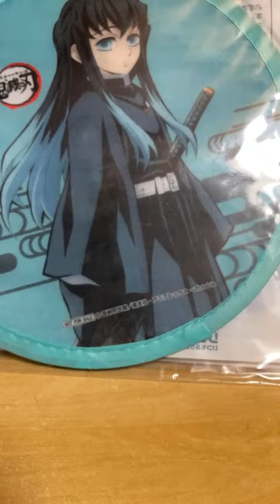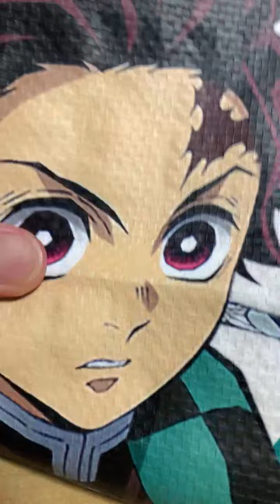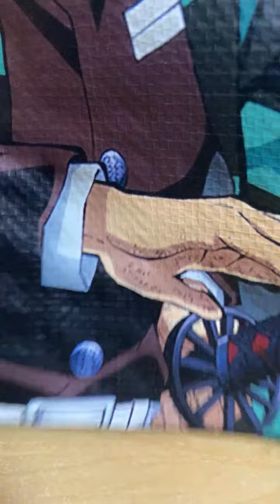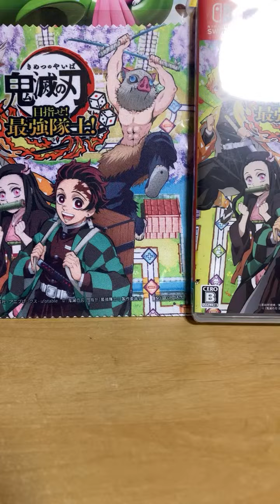ゆうり がライブ配信中！鬼滅の刃 のハイライト 34:09 - 39:09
タイトル　鬼滅の刃ハイライトライブ配信